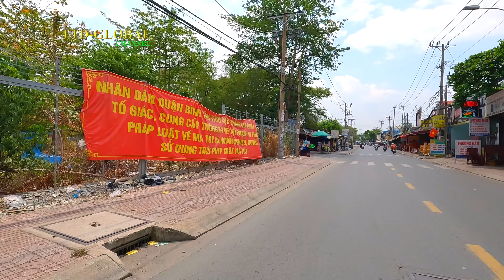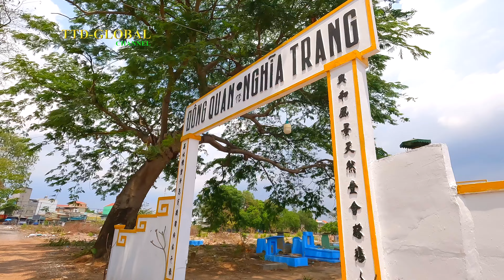Giải tỏa nghĩa địa Bình Hưng Hòa lớn nhất Sài Gòn